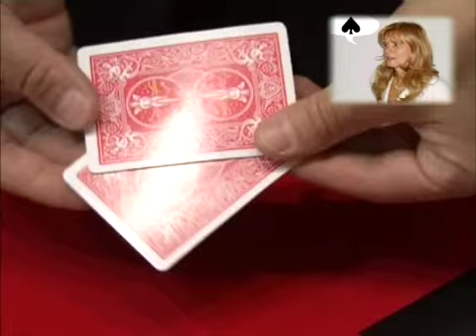King's parade by Magic Wladimir